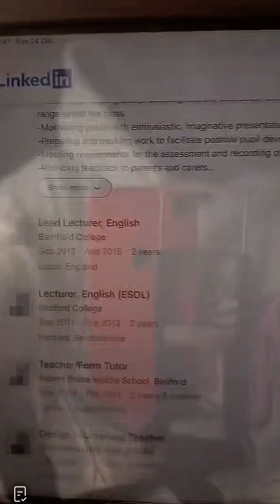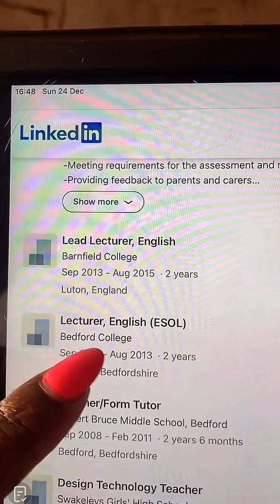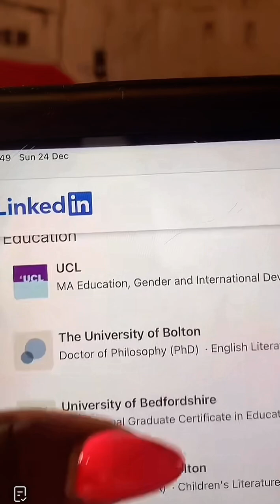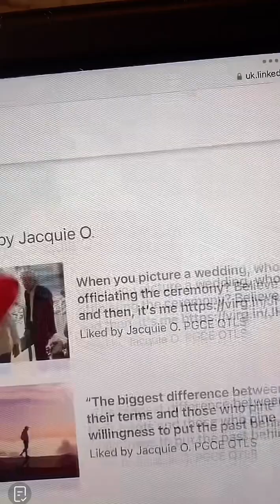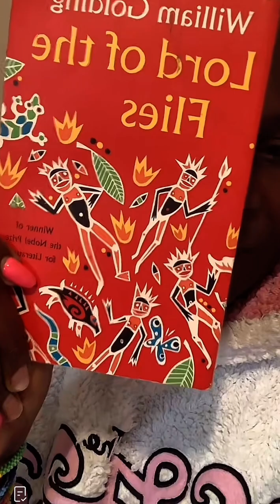Lady Jacqueline Showing Her Linkedln Page & Pay slip